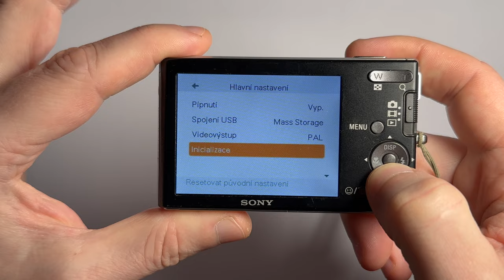Sony Cyber Shot DSC W180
Sony Cyber-Shot DSC-W180 compact digital camera. A short guide to functions, settings, battery and other slots. What does the photo shoot look like, what is the menu, etc. Compact Sony Cyber Shot DSC W180